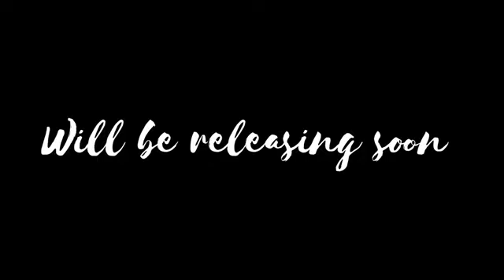Dur bhabriew//Teaser//Released Soon// @dh.channel8072. 👈👈 click over there or link description